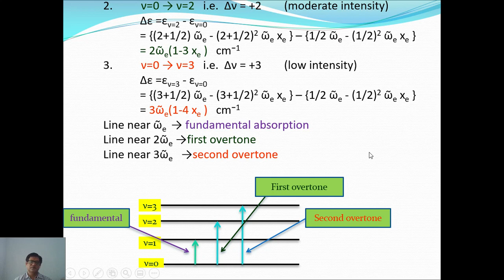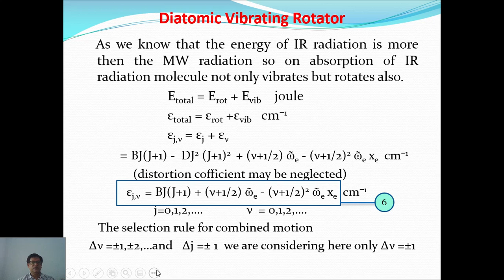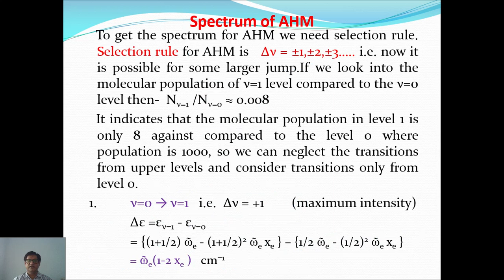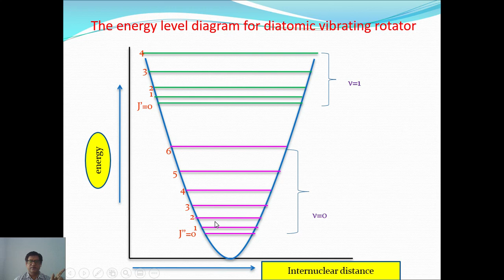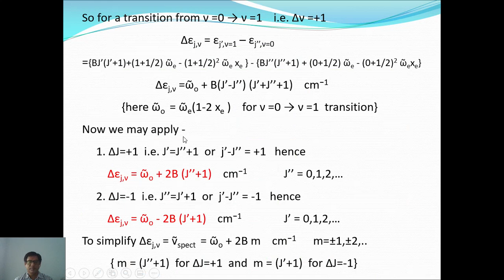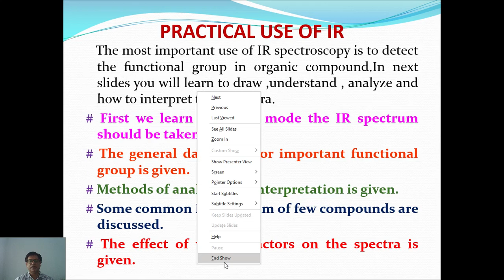Diatomic Vibrating Rotator in IR Spectroscopy(Combined Vibrational -Rotational Spectrum)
This video describes about the combined vibrational -rotational motion and their spectrum